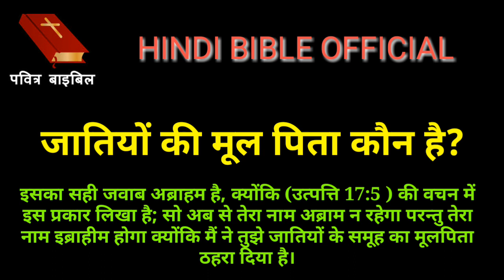जातियों की मूल पिता कौन है? HINDI BIBLE OFFICIAL